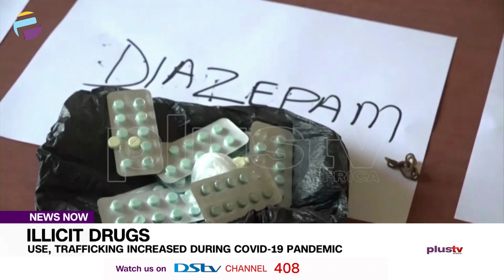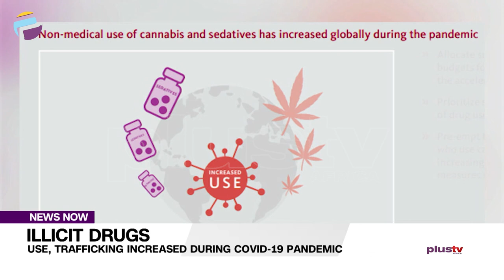Illicit Drugs: Use, Trafficking Increased During Covid-19 Pandemic | NEWS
As the world marks the International Day against Drug Abuse and Illicit trafficking, countries have been advised to discourage legalizing the use of addictive substances such as cannabis and marijuana. The theme for this year is Share Facts On Drugs, Save Lives.